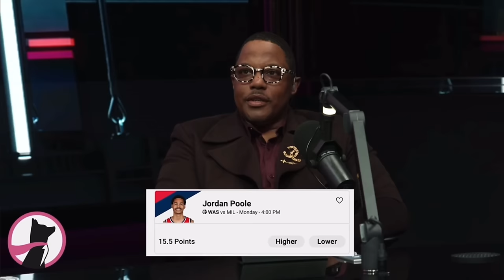AAYOOO PAUSE! 🤣 Cam’ron & Ma$e Best Of 2023 | Try Not To Laugh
It’s that time again! We’re starting the year off right, with everybody’s favorite compilation to roll one up to. The most HILARIOUS moments of itiswhatitis Season 2 (& a few leftover S1 clips 🤫) PART 5! Help get our followers up on our Instagram page @repauseorder to give us more reason to be active on it. Also, be sure to purchase a shirt at CRKDCULTURE.com

More edits on the way.